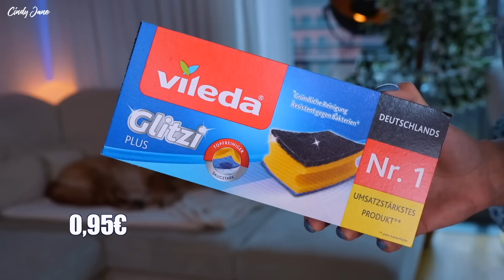DM HAUL mit Drogerie Neuheiten April 2023 😍 Make Up, Pflege, Haare & Haushalt I Cindy Jane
Heute habe ich wieder einen dm Haul mit Drogerie Neuheiten April 2023 für euch. Mit dabei sind Neuheiten und Produkte, die ich nachgekauft habe von Balea, Alverde, Garnier usw.

📝VIDEOFRAGE: Macht ihr eure Ohren sauber? :D